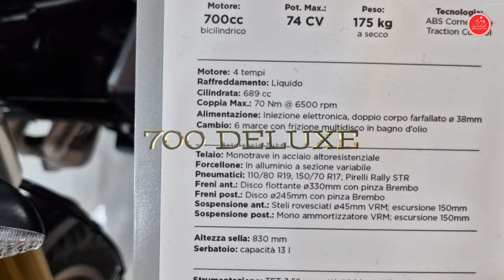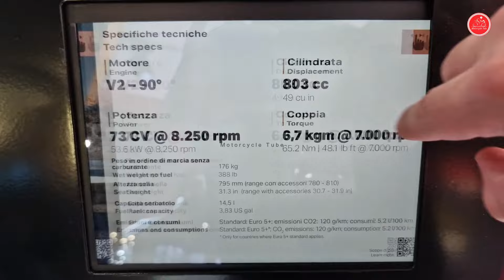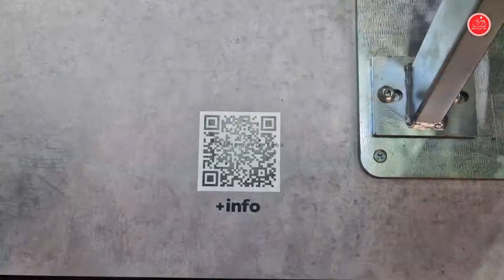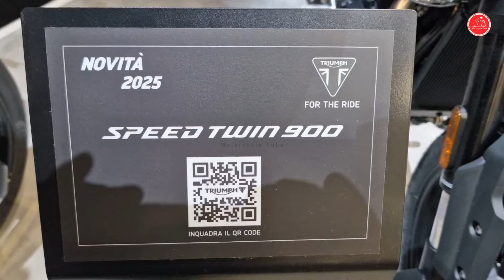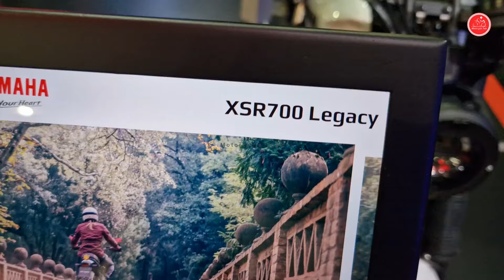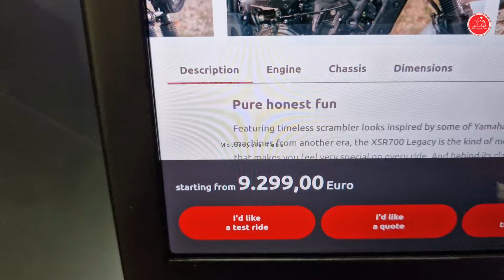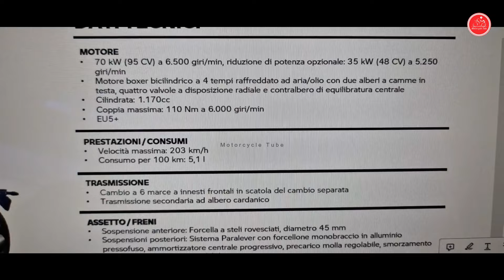EICMA 2025 MODERN RETRO MOTORCYCLES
00:00 MAEVING
01:11 700 DELUXE
01:41 SVARTPILEN 801
02:25 NORDEN 901
02:56 IMPERIALE 400
04:04 LEONCINO 500 TRAIL
05:03 ICON
05:50 SCRAMBLER
06:34 EIGHT MILE LC125
07:29 TRIUMPH SPEED TWIN 900
08:49 SPEED MASTER BONNEVILLE
09:35 SPPEED 400
10:23 YAMAHA XSR700
11:13 NINET 12
12:21 R12